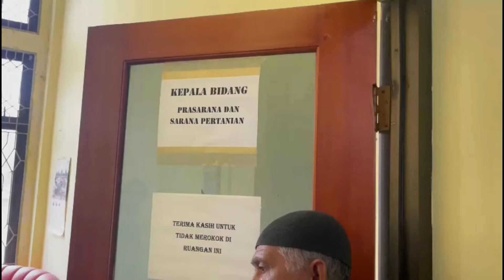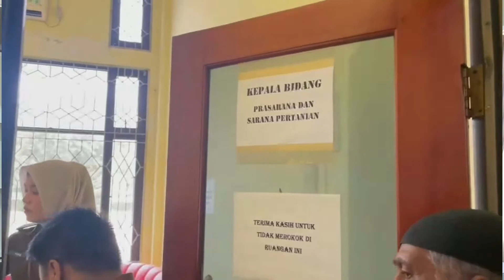Kejari Siak Lakukan Penyidikan Dugaan Tipikor Penyimpangan Distribusi Pupuk Bersubsidi